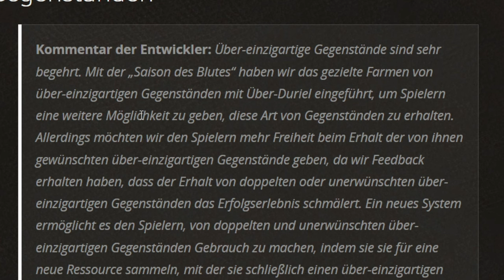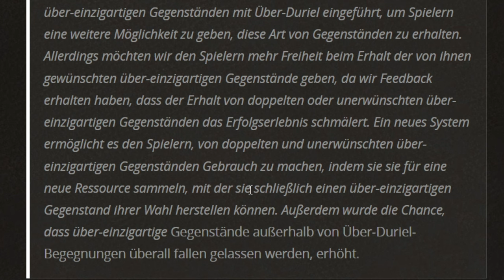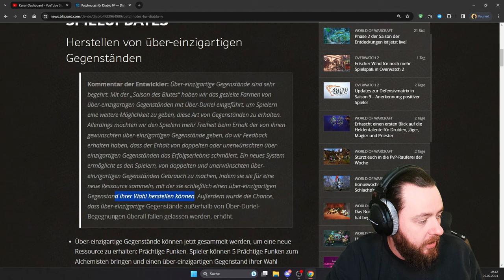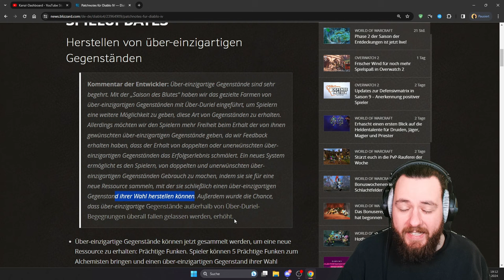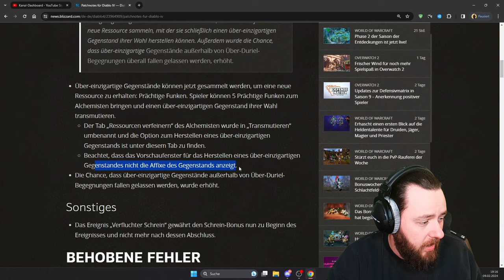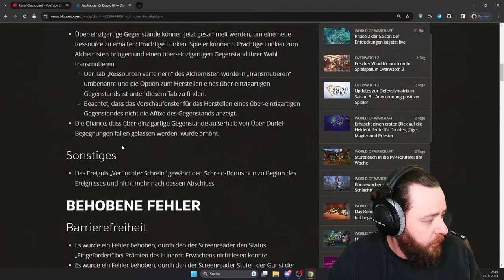Bald UBERS selber herstellen! DIABLO IV